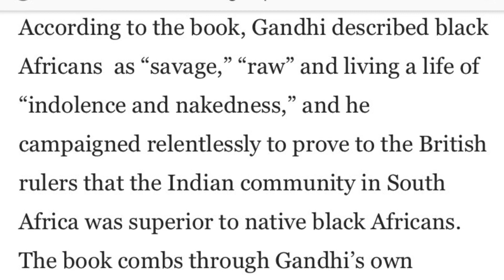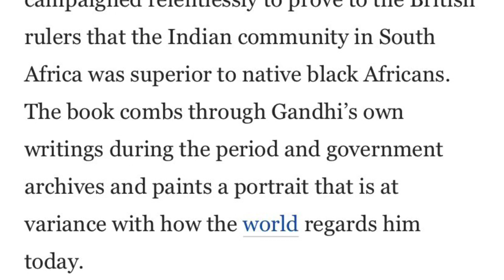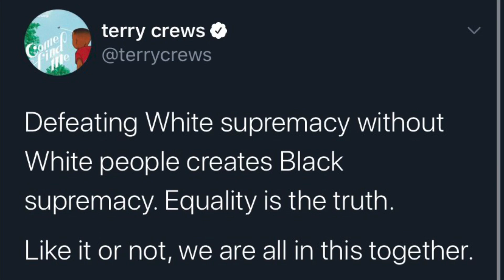Nick Cannon... Black Supremacy... a Black Christian’s response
Thoughts on his comments